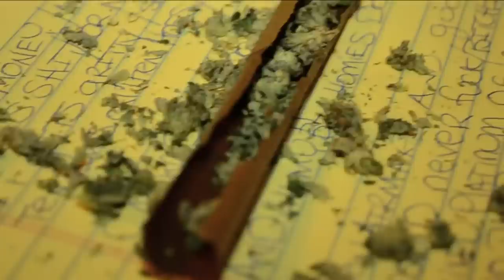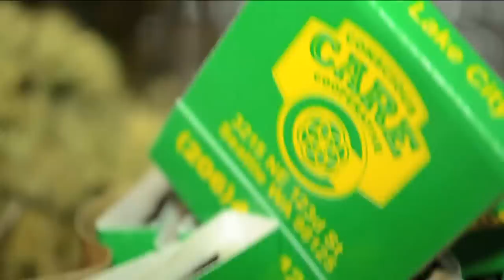DZ feat. Kanable - All Gas No Brakes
DZ feat. Kanable - from New mixtape "All Gas No Brakes"